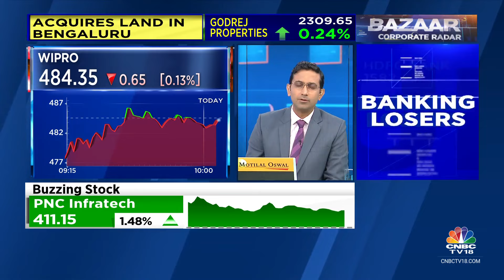Govt Likely To Announce FAME-III Before Feb With ₹12,000 cr Outlay For 2 Years | CNBC TV18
Govt could announce the third phase of FAME scheme in less than 15 days with a ₹12,000 crore outlay for 2 years as opposed to 5 years under FAME II. Parikshit Luthra with the details.

n18oc_business